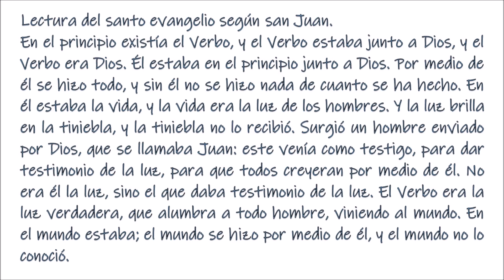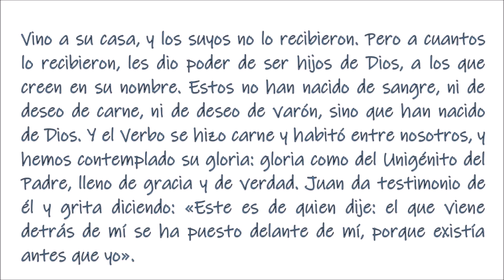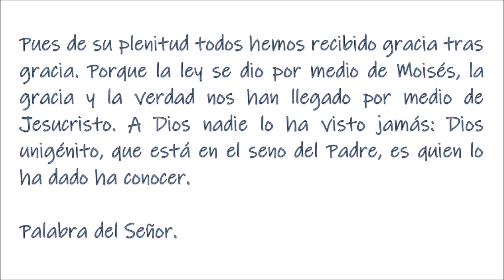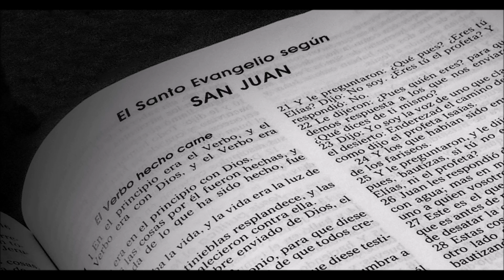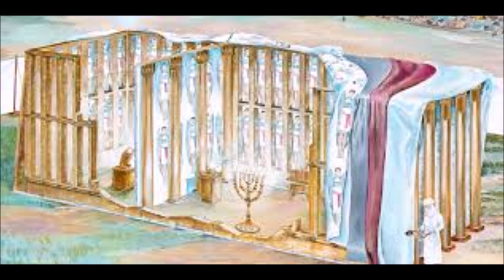Segundo domingo después de Navidad. P. Justo Antonio Lofeudo. (02.01.2022)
DOMINGO 2 DE ENERO
Lectura del libro del Eclesiástico     24,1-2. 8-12
La sabiduría hace su propia alabanza, encuentra su honoren Dios y se gloría en medio de su pueblo. En la asamblea del Altísimo abre su boca y se gloría ante el Poderoso. «El Creador del universo me dio una orden, el que me había creado estableció mi morada y me dijo: “Pon tu tienda en Jacob, y fija tu heredad en Israel”. Desde el principio, antes de los siglos, me creó, y nunca jamás dejaré de existir. Ejercí mi ministerio en la Tienda santa delante de él, y así me establecí en Sion. En la ciudad amada encontré descanso, y en Jerusalén reside mi poder. Arraigué en un pueblo glorioso, en la porción del Señor, en su heredad».

—•Salmo 147•—
El Verbo se hizo carne y habitó entre nosotros. R/
Glorifica al Señor, Jerusalén;
alaba a tu Dios, Sion.
Que ha reforzado los cerrojos de tus puertas,
y ha bendecido a tus hijos dentro de ti.
R/
Ha puesto paz en tus fronteras,
te sacia con flor de harina.
Él envía su mensaje a la tierra,
y su palabra corre veloz.
R/
Anuncia su palabra a Jacob,
sus decretos y mandatos a Israel;
con ninguna nación obró así,
ni les dio a conocer sus mandatos.
R/

Lectura de la carta del apóstol san Pablo a los Efesios  1,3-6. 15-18
Bendito sea Dios, Padre de nuestro Señor Jesucristo, que nos ha bendecido en Cristo con toda clase de bendiciones espirituales en los cielos. Él nos eligió en Cristo antes de la fundación del mundo para que fuésemos santos e irreprochables ante él por el amor. Él nos ha destinado por medio de Jesucristo, según el beneplácito de su voluntad, a ser sus hijos, para alabanza de la gloria de su gracia, que tan generosamente nos ha concedido en el Amado. Por eso, habiendo oído hablar de vuestra fe en Cristo y de vuestro amor a todos los santos, no ceso de dar gracias por vosotros, recordándoos en mis oraciones, a fin de que el Dios de nuestro Señor Jesucristo, el Padre de la gloria, os dé espíritu de sabiduría y revelación para conocerlo, e ilumine los ojos de vuestro corazón para que comprendáis cuál es la esperanza a la que os llama, cuál la riqueza de gloria que da en herencia a los santos.

Aleluya, aleluya, aleluya. Gloria a ti, Cristo, proclamado en las naciones; gloria a ti, Cristo, creído en el mundo.
Se puede elegir una forma más breve de la lectura siguiente indicada entre corchetes:
En el principio existía el Verbo, [ y el Verbo estaba junto a Dios, y el Verbo era Dios. Él estaba en el principio junto a Dios. Por medio de él se hizo todo, y sin él no se hizo nada de cuanto se ha hecho. En él estaba la vida, y la vida era la luz de los hombres. Y la luz brilla en la tiniebla, y la tiniebla no lo recibió.] Surgió un hombre enviado por Dios, que se llamaba Juan: este venía como testigo, para dar testimonio de la luz, para que todos creyeran por medio de él. No era él la luz, sino el que daba testimonio de la luz. [El Verbo era la luz verdadera, que alumbra a todo hombre, viniendo al mundo. En el mundo estaba; el mundo se hizo por medio de él, y el mundo no lo conoció. Vino a su casa, y los suyos no lo recibieron. Pero a cuantos lo recibieron, les dio poder de ser hijos de Dios, a los que creen en su nombre. Estos no han nacido de sangre, ni de deseo de carne, ni de deseo de varón, sino que han nacido de Dios. Y el Verbo se hizo carne y habitó entre nosotros, y hemos contemplado su gloria: gloria como del Unigénito del Padre, lleno de gracia y de verdad.] Juan da testimonio de él y grita diciendo: «Este es de quien dije: el que viene detrás de mí se ha puesto delante de mí, porque existía antes que yo». Pues de su plenitud todos hemos recibido gracia tras gracia. Porque la ley se dio por medio de Moisés, la gracia y la verdad nos han llegado por medio de Jesucristo. A Dios nadie lo ha visto jamás: Dios unigénito, que está en el seno del Padre, es quien lo ha dado a conocer.